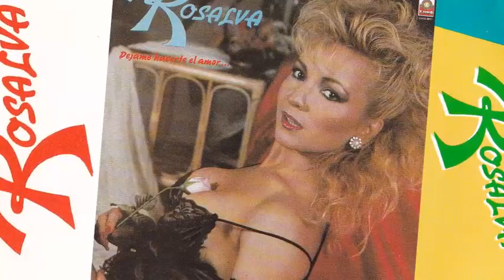Rosalva - Vete (Canción Completa)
Rosalva nos canta el exito "Vete" de su album: Dejame Hacerte el Amor